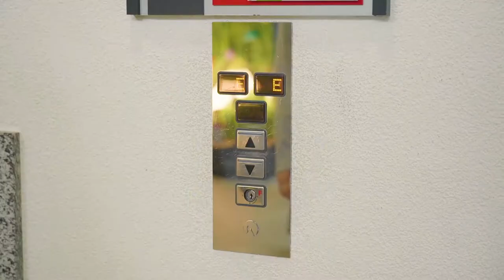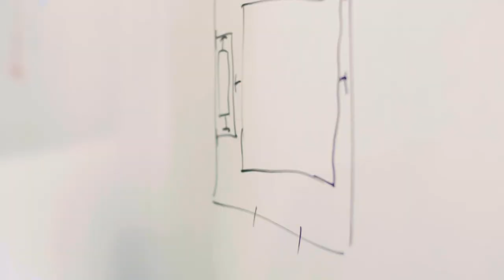Un apprentissage de Employé de commerce CFC chez Schindler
Un aperçu de la vie quotidienne d'un/e Employé de commerce CFC aux Schindler